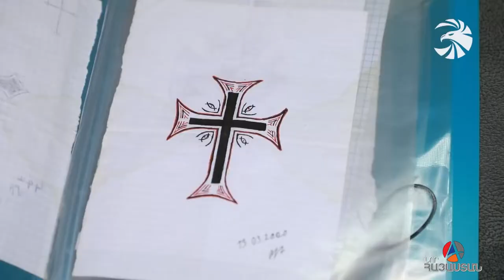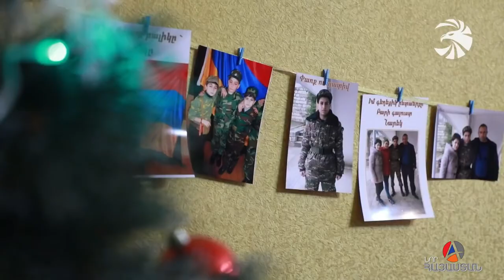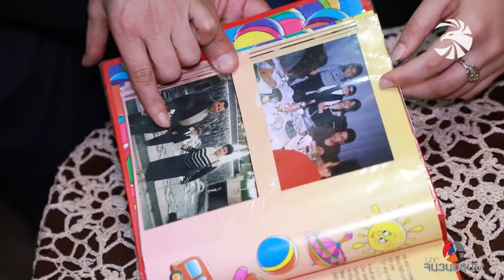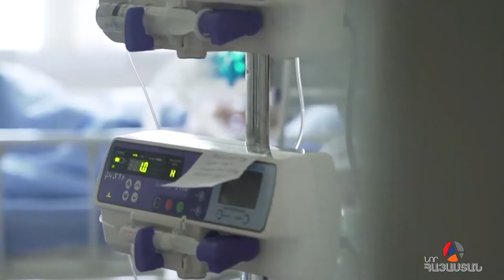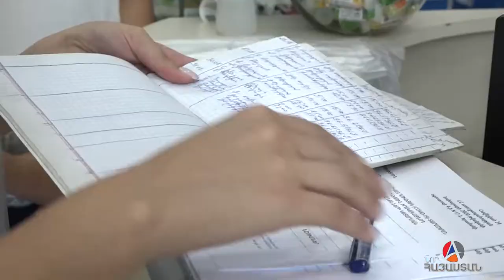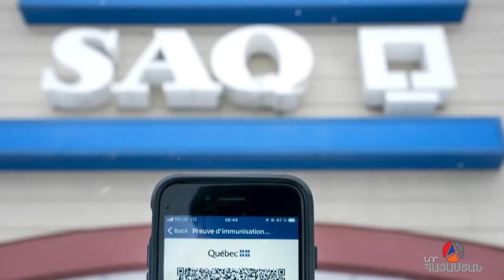«Իրական Լուրեր» 11.01.2022